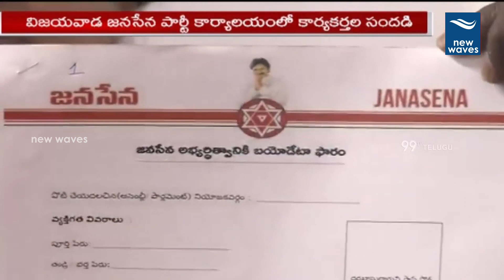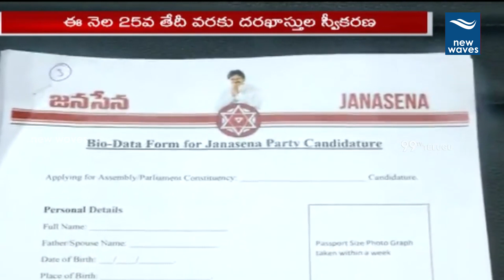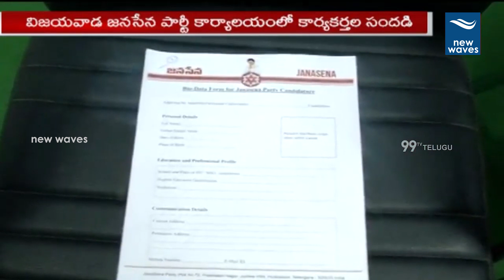పోటెత్తిన జన సైనికులు | Janasena Screening Committee | Vijayawada | New Waves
Janasena Screening Committee. In vijayawada janasena held a Screening committee. Till now there are more than 1600 biodata forms will be filled. janasena pawankalyan vijayawada.